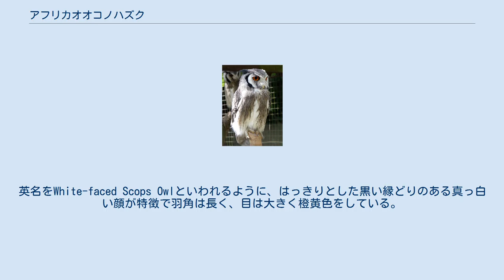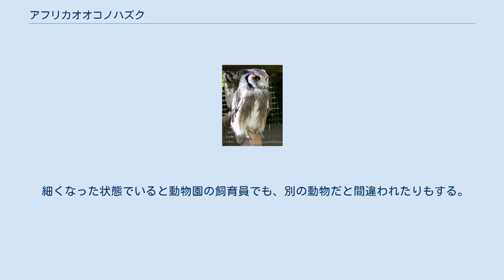アフリカオオコノハズク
アフリカオオコノハズク（阿弗利加大木葉木菟、学名：Ptilopsis leucotis）は、鳥綱フクロウ目フクロウ科に分類される鳥類の1種。
 サハラ砂漠以南のアフリカに生息する。
 全長は19〜24cm。
英名をWhite-faced Scops Owlといわれるように、はっきりとした黒い縁どりのある真っ白い顔が特徴で羽角は長く、目は大きく橙黄色をしている。
 性格は気は強いが臆病。
大変神経質な鳥である為、飼育下においてストレス死させてしまうケースもある。
 状況に合わせて、羽をたたんで体を細くする、羽を広げて体を大きく見せるといった行動をとる。
体を細くするのは、木に擬態して、敵に隠れてやり過ごそうとする場合。
羽を広げて体を大きく見せる態勢は、逃げられない距離で敵に見つかってしまった場合に取るものである。
 後者は死を覚悟した際の最後の抵抗とも言える最終手段であり、こうなった個体は相当なストレスを感じているものと考えてよい。
脅かすなどして意図的にこの態勢を取らせるべきではない。
 なお、この「体を細くして木に擬態する」行動はアフリカオオコノハズクに限らず多くのフクロウ類に共通する。
 フクロウ自体は人に懐きにくい鳥だが、その中では飼い主以外の人にも懐く場合もある、珍しい種類である。
 細くなった状態でいると動物園の飼育員でも、別の動物だと間違われたりもする。